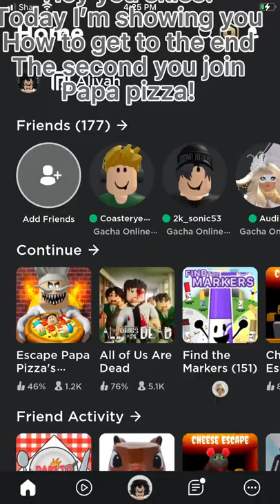How to get to the end in ROBLOX: Escape Papa Pizzas Pizzeria!